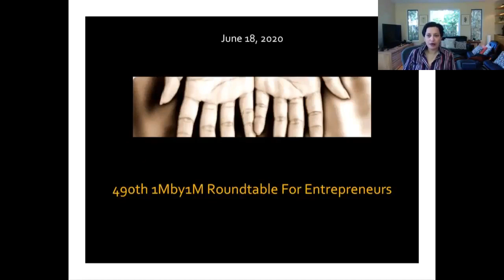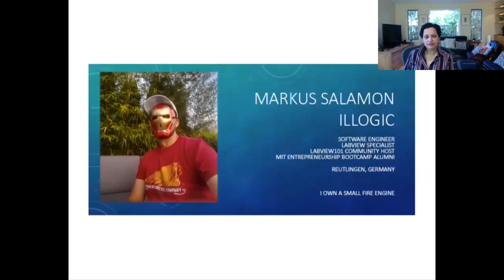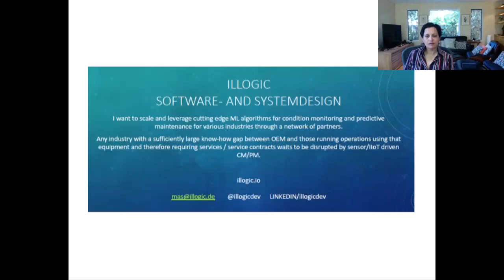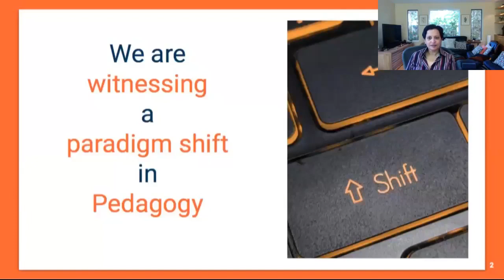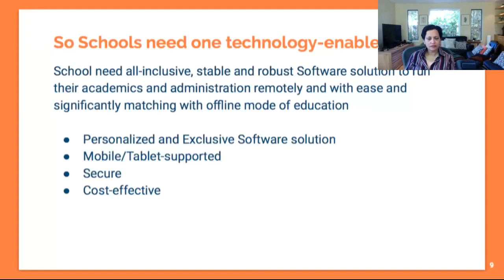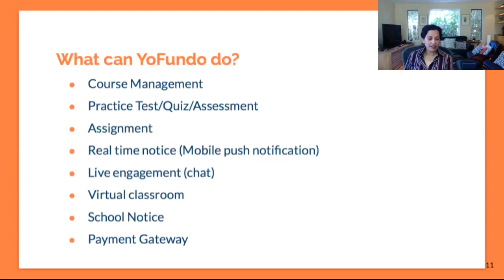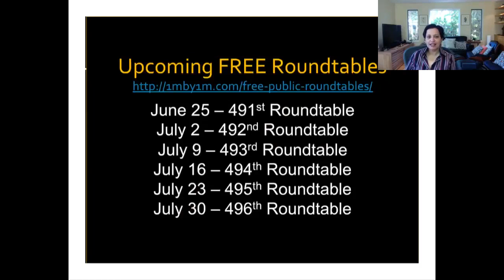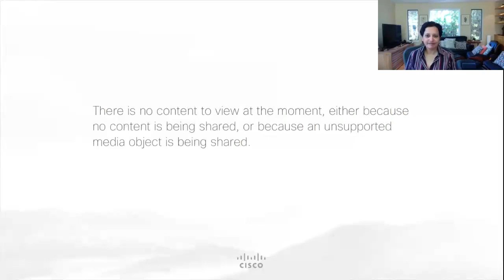490th 1Mby1M Roundtable For Entrepreneurs June 18, 2020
Focused Startups with Precise Problems to Solve

During this week’s roundtable, we had two entrepreneur presentations.

Illogic.de
First up was Markus Salamon from Reutlingen, Germany, pitching Illogic, a Machine Learning algorithm to predict the maintenance requirement of windmills.

Jhamobi Technologies
Next Prasanna Jha from Pune, India, pitched Jhamobi Technologies, a SaaS solution for schools to function as online entities in the post-Covid world.